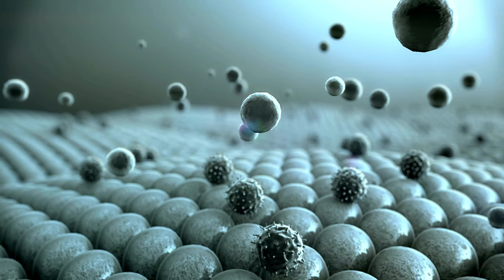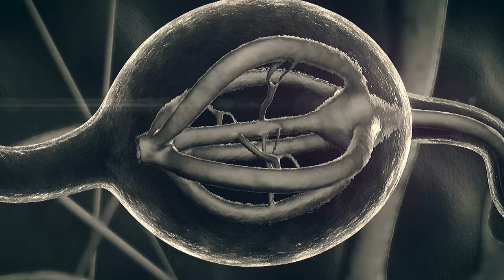The Link Between Vasopressin and Autism | The Disorders Care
In recent years, researchers have been investigating the link between the hormone vasopressin and autism. Vasopressin plays a critical role in regulating social behavior, and some scientists have hypothesized that abnormalities in the vasopressin system could contribute to the social deficits seen in individuals with autism.

In this video, we explore the science behind the potential link between vasopressin and autism. We'll take a look at the latest research studies investigating the hormone's role in autism, including studies that have found lower levels of vasopressin in individuals with autism and studies that have demonstrated improvements in social behavior in animal models of autism through vasopressin administration.

We'll also examine the limitations and challenges of studying the relationship between vasopressin and autism, as well as the potential implications for developing new treatments for individuals with autism.

Whether you're a parent, caregiver, or individual with autism, this video will provide you with a deeper understanding of the science behind the link between vasopressin and autism, and what it could mean for future research and treatment. So join us as we delve into this fascinating topic and uncover the latest findings in the field.